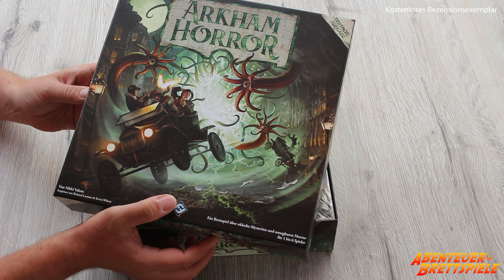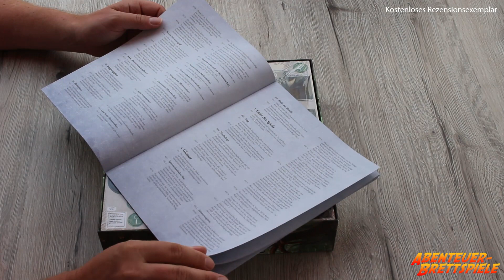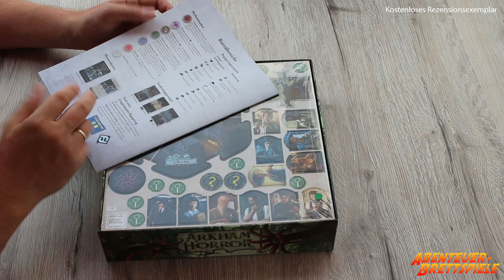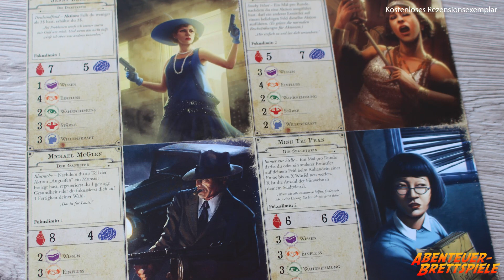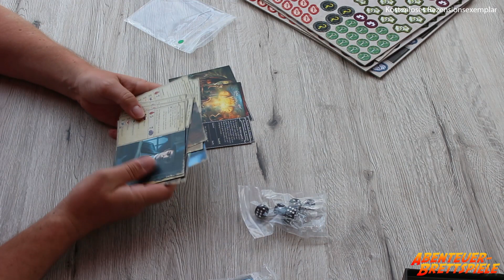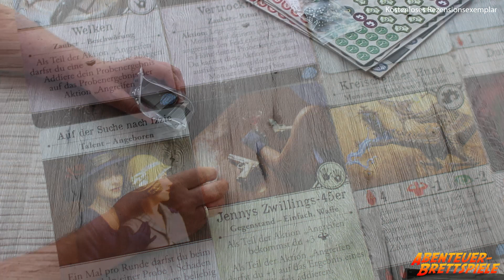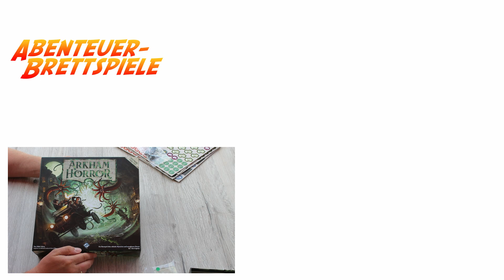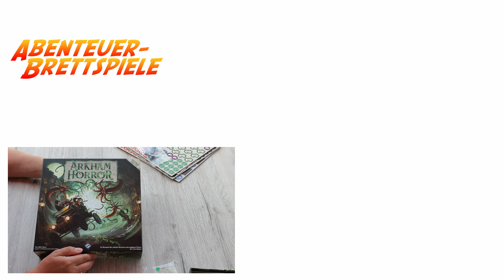Arkham Horror (dritte Edition) - Brettspiel Unboxing (Heidelberger Spieleverlag)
Im Brettspiel Arkham Horror (dritte Edition) sind wir Ermittler, die versuchen in den 20er Jahren in Arkham das Erwachen eines großen Alten zu verhindern.

Was an Spielmaterial bei dieser Brettspiel-Neuauflage des Cthulhu-Spiels dabei ist und wie es mir gefällt, erfahrt ihr in diesem Unboxing.

Viel Spaß.

Viel Spaß mit dem Arkham Horror (dritte Edition) Brettspiel Unboxing.